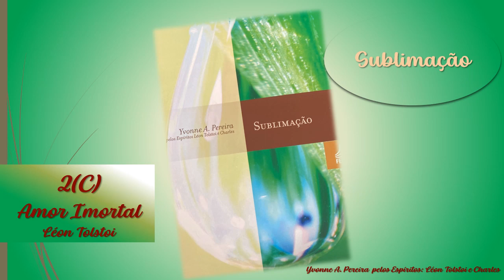2(C) - Amor imortal - Léon Tolstoi - Sublimação - Áudio livro